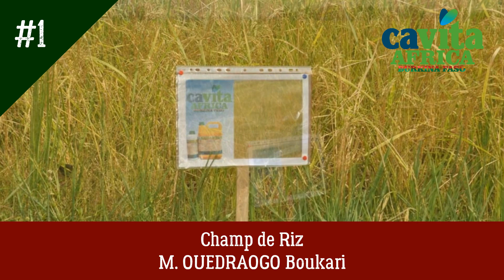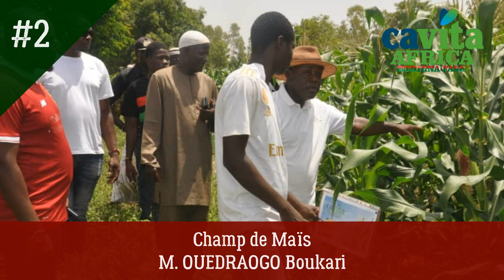BAMA 04/05/2023 l'Union des coopératives des riziculteurs de la pleine de Bama (FR)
04/05/2023 nous avons visité nos rizières expérimentales avec
représentants de l'Union des coopératives des riziculteurs
de la pleine de Bama, de la province d'Ouet, de la préfecture de Bobo-Dioulasso